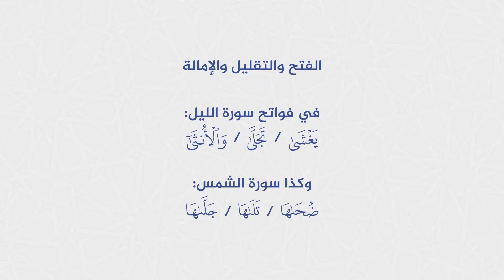برنامج دقائق في القراءات القرآنية 18 الفتح والتقليل والإمالة في فواتح السور د.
برنامج : دقائق في التجويد والقراءات القرآنية

أسئلةٌ وإجاباتٌ لأكثرَ من خمسين سؤالًا تخصُّصيًّا في علمَي التجويد والقراءات القرآنية ، أجاب عنها فضيلة الدكتور أيمن سويد " حفظه الله " ، نُقدِّمُها بين أيديكم ، كلُّ سؤالٍ بشكلٍ مستقلٍّ .

أقسام الحلقة :
00:00 المقدمة
00:10 السؤال
00:25 الإجابة
08:34 الخاتمة